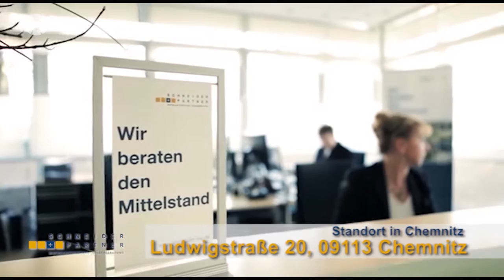15. CHEMNITZER OPERNBALL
AM 11. FEBRUAR 2017 IM OPERNHAUS CHEMNITZ
Eine Sendung des Sachsen Fernsehen